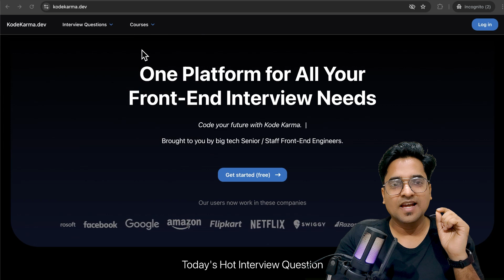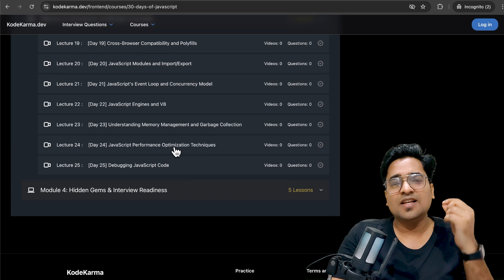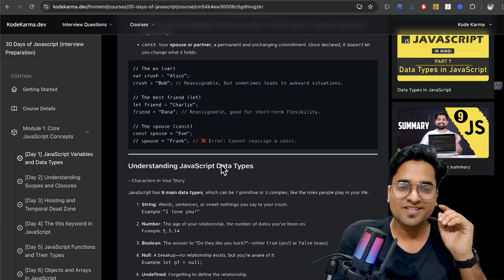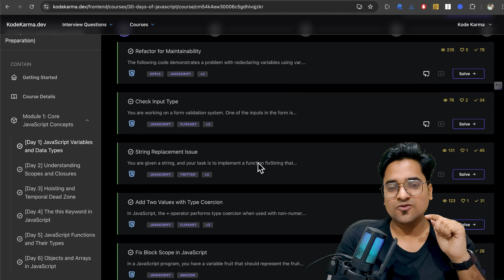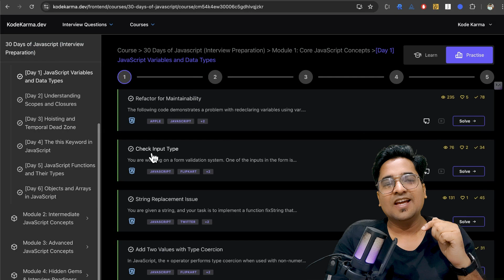I Mastered JavaScript in 30 days, and You Can TOO 😱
Master JavaScript in Just 30 Days! 🚀

Struggling to learn JavaScript? Feeling lost with too much content and no clear roadmap? You’re not alone! In this video, I’m revealing a structured 30-day plan to help you master JavaScript the right way—faster and more effectively.

But that’s not all… there are two BIG surprises waiting for you! 🎉

Watch till the end to learn how to get started, what makes this course different, and how you can become interview-ready in just one month.

   / musicbyscottb
Music powered by BreakingCopyright:    • 🎖️ Free Epic Heroic Music (For Videos...